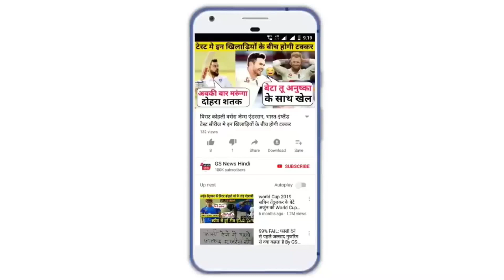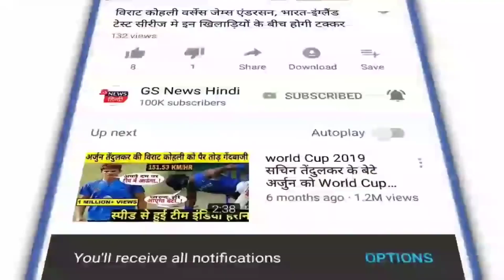अमेरिका के तीन राज्यों में 39 ऐसे लोग हैं जिनके शरीर में कोरोना वायरस के एंटीबॉडीज मिले थे ?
कोरोना वायरस के बारे में तब पता चला जब चीन के वुहान में कुछ लोगों के इससे संक्रमित होने की खबर आई। लेकिन एक नए शोध के अनुसार महामारी का कारण बना ये वायरस इससे कई सप्ताह पहले लोगों को संक्रमित कर चुका था। अमेरिका के सेंटर्स फॉर डिजीज कंट्रोल एंड प्रीवेन्शन के वैज्ञानिकों द्वारा किए गए इस शोध के नतीजों को क्लिनिकल इन्फेक्शियस डिजीज नाम की पत्रिका में प्रकाशित किया गया है।  अब तक मौजूद जानकारी के अनुसार, आधिकारिक तौर पर वैज्ञानिकों को कोरोना वायरस के बारे में 31 दिसंबर 2019 को तब जानकारी मिली जब चीन के वुहान के हुबेई प्रांत के स्वास्थ्य अधिकारियों ने एक चेतावनी जारी कर कहा कि यहां कई ऐसे मामले दर्ज किए जा रहे हैं जिनमें निमोनिया के गंभीर लक्षण हैं। उन्होंने इसे अजीब तरह की सांस लेने से संबंधित बीमारी कहा। लेकिन महामारी के शुरू होने के ग्यारह महीनों बाद अब शोधकर्ताओं का कहना है कि अमेरिका के तीन राज्यों में 39 ऐसे लोग हैं जिनके शरीर में कोरोना वायरस के एंटीबॉडीज मिले हैं। ये एंटीबॉडीज चीन के कोरोना वायरस से जुड़ी चेतावनी देने के दो सप्ताह पहले उनके शरीर में मौजूद थे। हालांकि अमेरिका में सार्स-कोव-2 का पहला मामला 21 जनवरी 2020 को ही दर्ज किया गया था। .